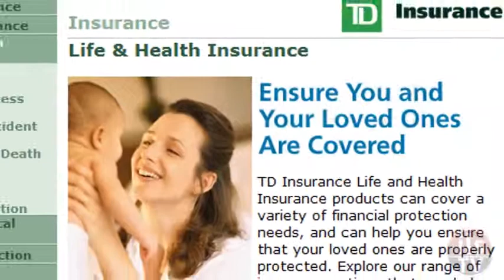TD Insurance Parents & Finances Survey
TD Insurance Parents and Finances survey reveals majority of Canadian parents do not have enough life insurance to cover the costs of raising their children.